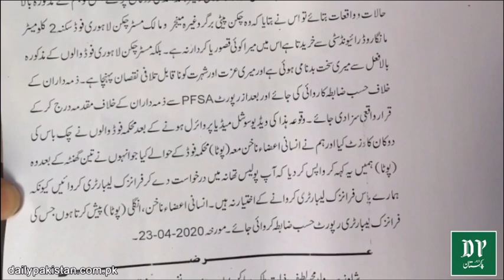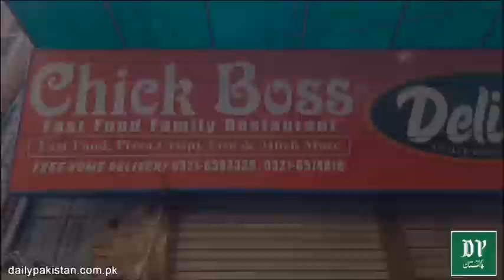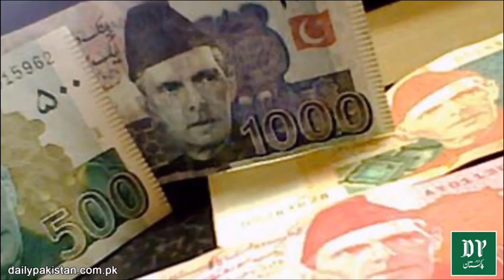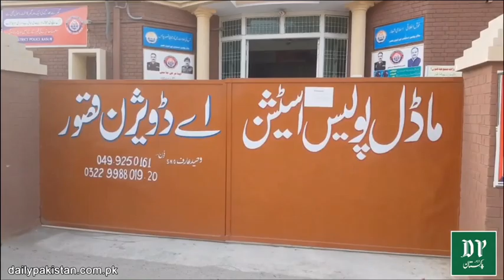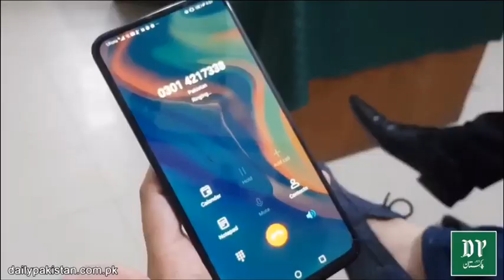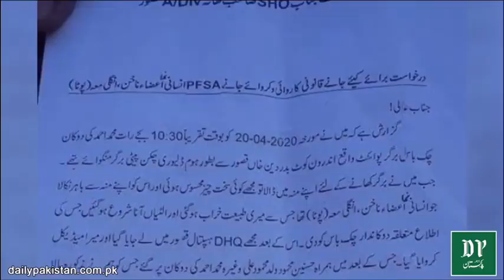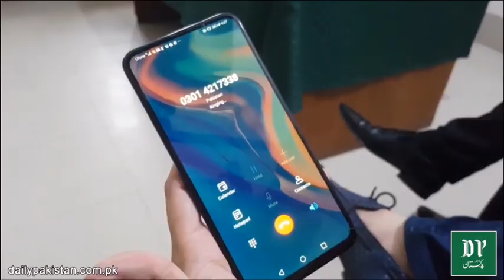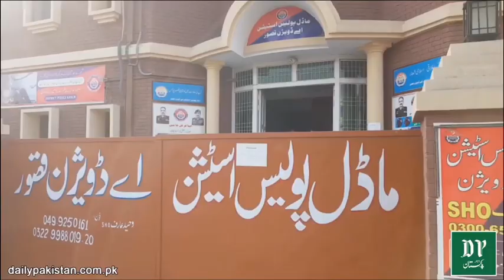Kute or Gadhy ka Gosht k bad ab insan ka Gosht b ageya barghar shawarma me